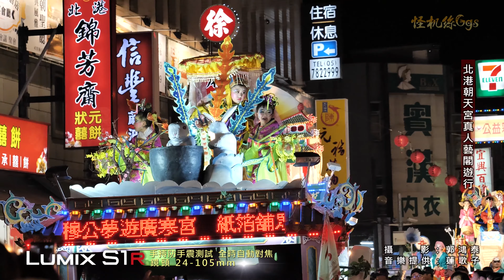北港朝天宮己亥年真人藝閣遊行 Panasonic LUMIX S1R 手持防手震 自動對焦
感謝攝影 : 郭鴻泰
音樂提供 : 蓮歌子